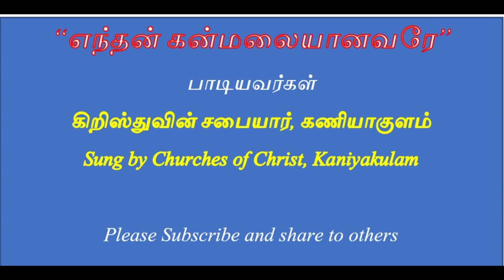எந்தன் கன்மலையானவரே என்னை காக்கும் தேவன் நீரே